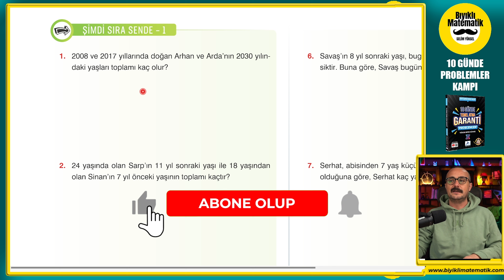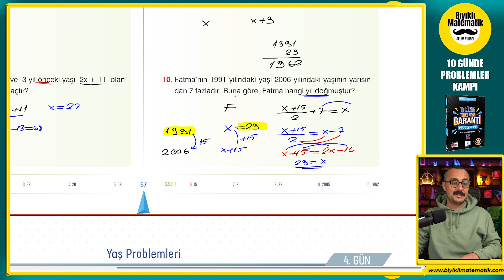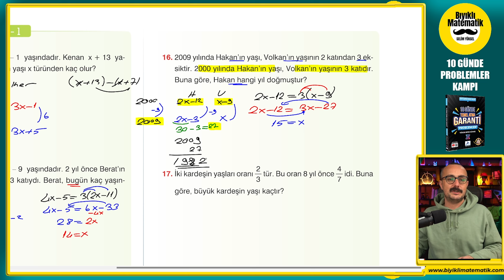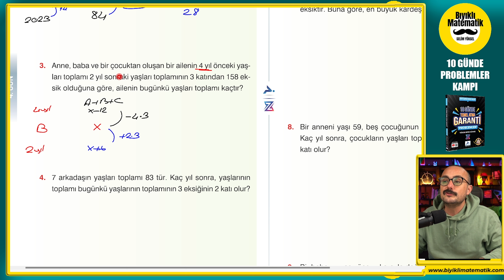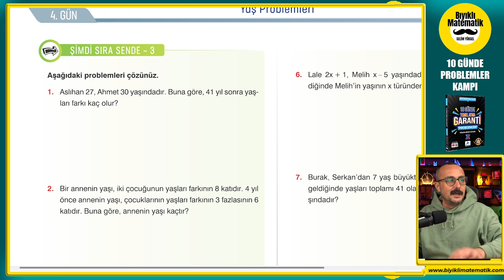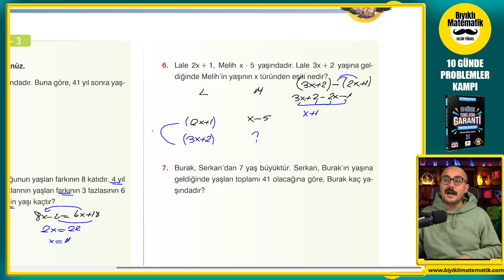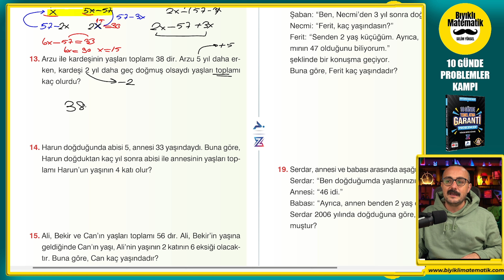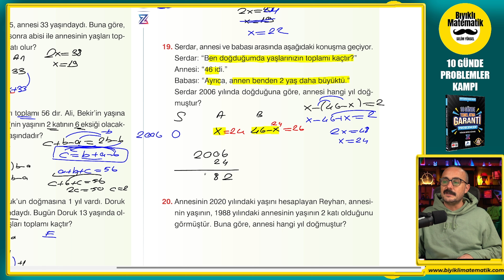10 Günde Problemler Temeli Atma Garanti Kampı | 4. Gün | Şimdi Sıra Sende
BİZ KAMPA 23 EKİM TARİHİNDE BAŞLAYACAĞIZ AMA SEN HANGİ TARİHTE OLURSA OLSUN AŞAĞIDAKİ OYNATMA LİSTESİNDEN TAKİP EDEBİLİRSİN.
TYT Matematiğin belası PROBLEMLER. Yeni nesil Problemler nasıl çözülür, Soruları nasıl okumalıyım, ÖSYM nasıl problem soruyor bu soruların hepsini cevaplayacağız. sayı problemleri kesir problemleri.

PROBLEMLERE YAKLAŞIM AÇINIZI DEĞİŞTİRECEĞİM.

00:00 Giriş
00:31 şimdi sıra sende 1
28:00 şimdi sıra sende 2
42:20 şimdi sıra sende 3